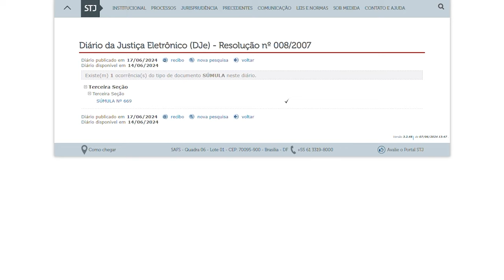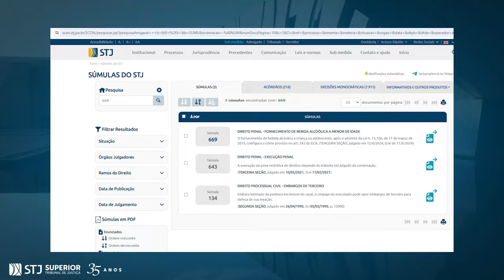Súmulas Anotadas inclui novo enunciado sobre fornecimento de bebidas alcoólicas a menor de idade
​A página Súmulas Anotadas incluiu, em seu índice, o enunciado da Súmula 669 do Superior Tribunal de Justiça (STJ).
A Súmula 669, classificada em direito penal, estabelece que o fornecimento de bebida alcóolica a criança ou adolescente, após o advento da Lei 13.106, de 17 de março de 2015, configura o crime previsto no artigo 243 do Estatuto da Criança e do Adolescente (ECA).